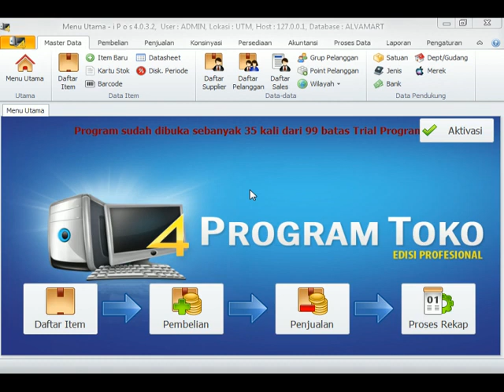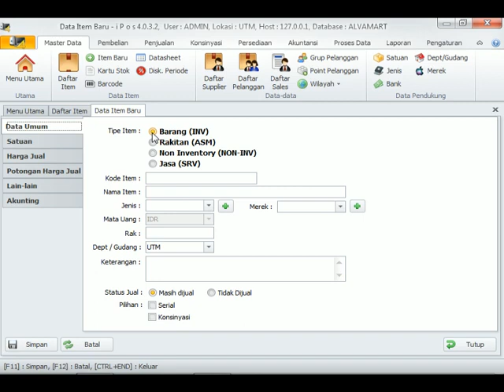Cara mengatur stok minimum di program aplikasi kasir IPOS 4